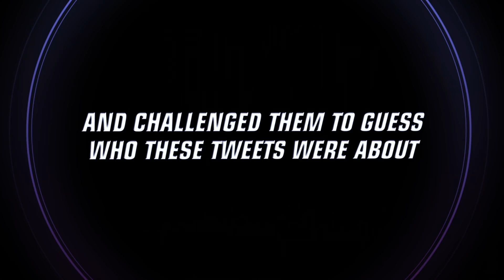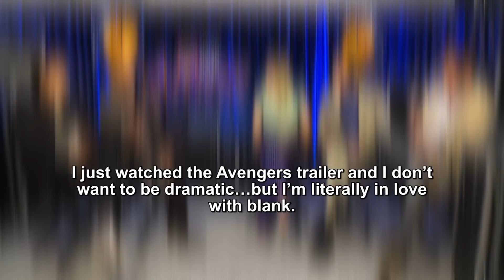Avengers: Endgame – Who Is Tweeting About Who?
Who's tweeting about who? Watch the Russo Brothers, Scarlett Johansson, Paul Rudd and Chris Hemsworth guess who these tweets are about!